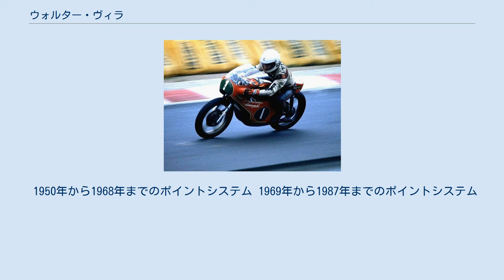ウォルター・ヴィラ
ウォルター・ヴィラ（Walter Villa 、1943年8月13日 - 2002年6月18日）はイタリア出身の元オートバイレーサー。
ロードレース世界選手権で4度世界チャンピオンになったライダーである。
普段は気取らない物静かな人物だが、いざレースとなると一転して冷徹な勝負師となることで知られていた。
 ヴィラはイタリアのモータースポーツの中心地であるマラネッロとモデナに挟まれたエミリア＝ロマーニャ州カステルヌオーヴォ・ランゴーネに生まれた。
レースを始めたのは13歳の時で、最初のマシンは175ccのモト・モリーニだった。
初レースでは、後にイタリアの英雄となるジャコモ・アゴスチーニを破って3位となっている。
 1970年代初頭、ハーレーダビッドソンは125ccの軽量モデルから大排気量Vツインのモデルまでラインナップを充実させるため、経営に苦しんでいたイタリアのアエルマッキを買収した。
最初にアエルマッキから引き継いだ4ストローク水平単気筒エンジンのモデルを発表し、次にオリジナルの2ストロークエンジンを開発したハーレーはレース活動にも力を入れるようになる。
グランプリへの参戦に当たってハーレーが契約したのがヴィラであった。
ヴィラはハーレーの期待に応えてマシン開発にも貢献し、自らグランプリで勝てるまでに育てたマシンで1974年から1976年まで3年連続250ccクラスチャンピオンに輝いた。
更に1976年は350ccクラスとのダブルタイトルだった。
 世界選手権以外にもヴィラはイタリア選手権のタイトルを8度獲得している。
1980年を最後にグランプリから引退したが、引退後もヴィラは「古き良き時代のグランプリ」を象徴するライダーの一人としてイタリアでは親しまれ、サーキットで高速ライディングのデモンストレーションを行ったり、トレーナーとして後進の指導に当たるなどの活動を続けた。
 1950年から1968年までのポイントシステム 1969年から1987年までのポイントシステム